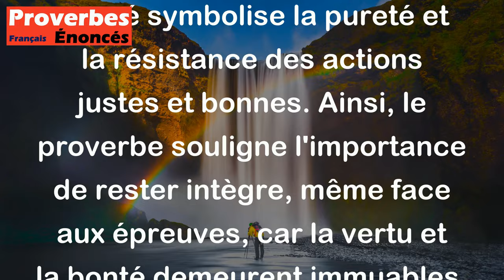Proverbe Tibétain - L'homme vertueux, dût-il lui en coûter la vie, n'abandonne pas ce qui est bon pa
Ce proverbe tibétain met en avant l'idée que les personnes vertueuses restent fidèles à leurs valeurs et à ce qui est juste, même dans les situations difficiles. L'image de l'or pur qui conserve sa couleur même s'il est brûlé ou coupé symbolise la pureté et la résistance des actions justes et bonnes. Ainsi, le proverbe souligne l'importance de rester intègre, même face aux épreuves, car la vertu et la bonté demeurent immuables, tout comme la couleur de l'or pur.